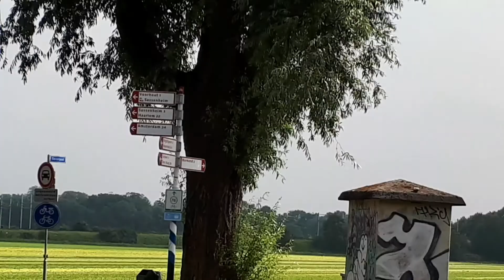Spoorwegovergang Sassenheim // Dutch railroad crossing